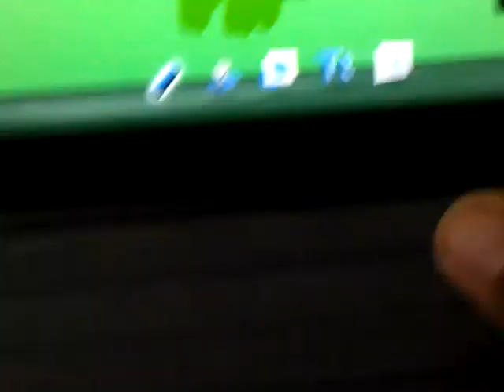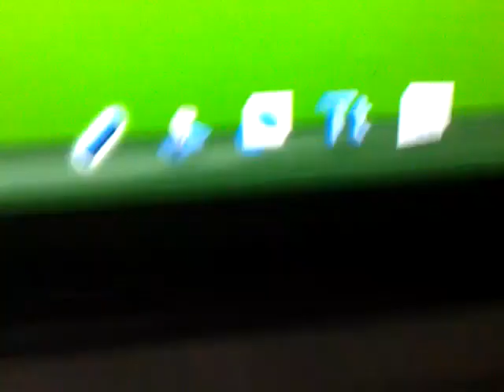Adventures in Pukeville (2012)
A very old yet weirdly funny video I made when I was a little kid about a town where everyone and everything is vomiting.